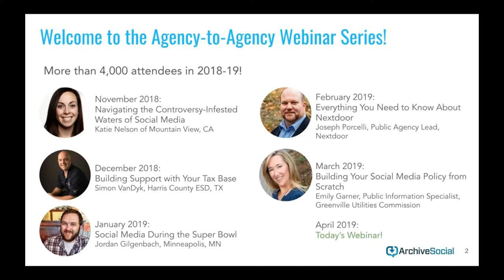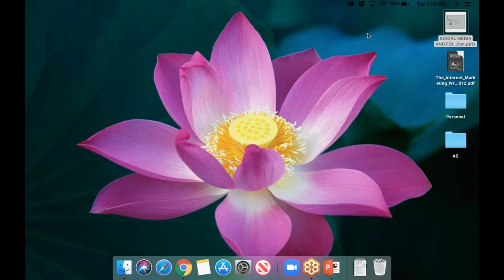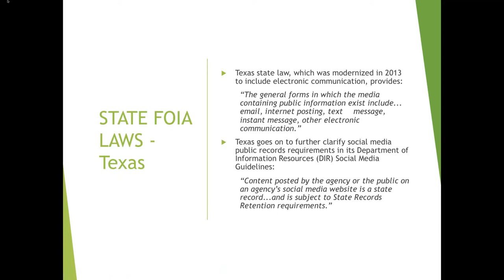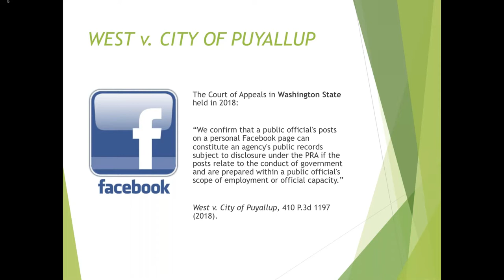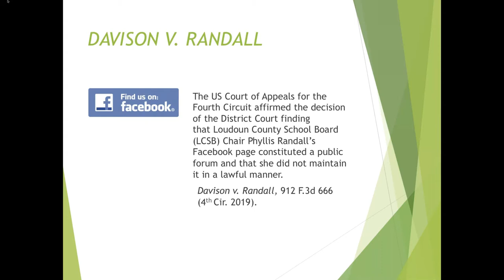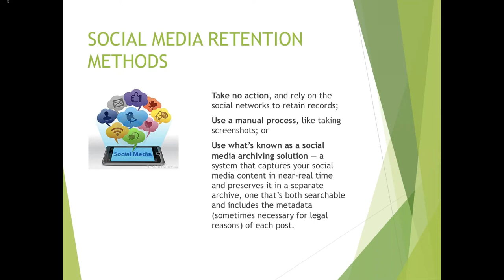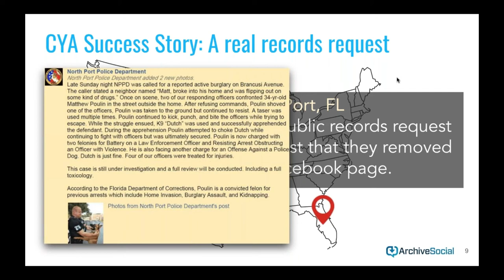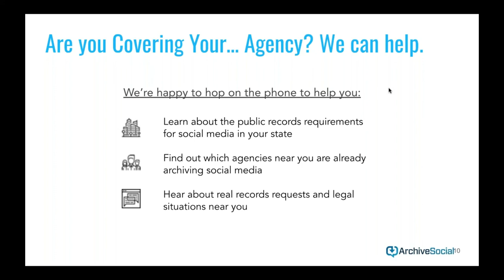Social Media and FOIA in 2019 A Free Training with the Director of the Office of Open Government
Open records laws are just starting to catch up to social media, and your agency needs to be prepared to comply with FOIA laws.

Join us for a training for government agencies with the Director of the Office of Open Records, Niquelle Allen.